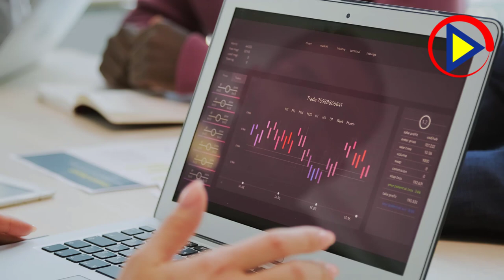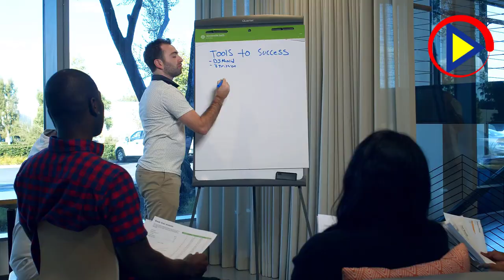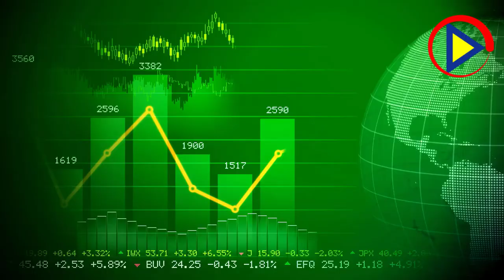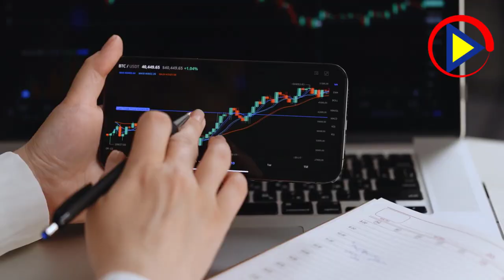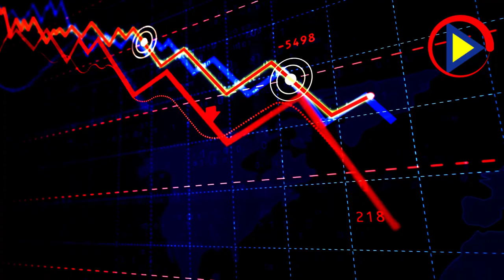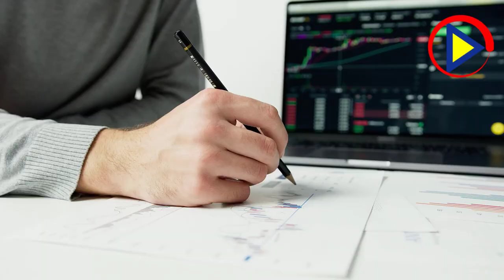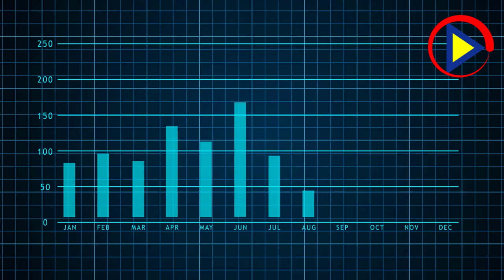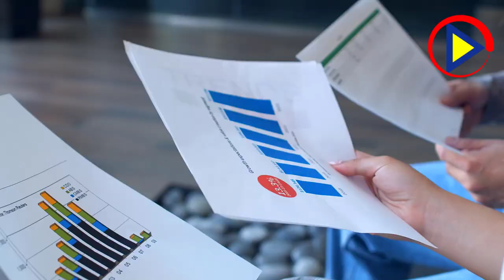FORGET GOLD Something Far BIGGER Is Happening with Silver Peter Krauth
"Discover the hidden potential of silver as Peter Krauth, a renowned expert in precious metals, reveals the game-changing factors driving its value. In this exclusive interview, we dive deep into the world of gold and silver prices, exploring the reasons behind silver's meteoric rise and why it's time to shift our focus from gold. Don't miss this opportunity to learn from the best and stay ahead of the curve in the precious metals market!"
Peter Krauth is an investor, author, and newsletter editor. Peter has decades of investing experience in resources and precious metals.

"FORGET GOLD! Something Far BIGGER Is Happening With Silver" - Peter Krauth | Gold Silver Price
"FORGET GOLD! Something Far BIGGER Is Happening with Silver" | Peter Schiff
FORGET GOLD! Something Far BIGGER Is Happening with Silver

peter krauth
peter krauthamer
peter krautheim
peter krauth video
peter krauth silver
peter krauth the great silver bull
peter krauth book
peter krauthammer
peter krauthamer judge
peter krauth newsletter
peter krauthammer dc judge
peter krauthäuser

peter krauth silver
peter krauthamer
peter krauth gold
tanya chutkan and husband peter krauthammer
judge peter krauthamer
judge peter krauthammer pictures
peter krauthammer
peter krauthamer family
peter krauthamer judge picture
peter krauthamer judge
A warm welcome to this channel!

I am aware that it can be subject to interpretation nonetheless and if any of the used materials (video, picture, audio) will create any issue for the owner, I will delete them immediately.  If you are or represent the copyright owner of materials used in this video and have a problem with the use of some of these materials, please contact me via my email which you find in the "About" section.

VAN0 Bullion
VAN0 Bullion